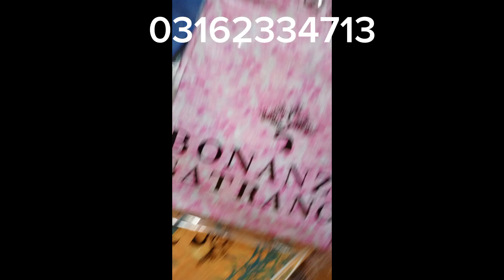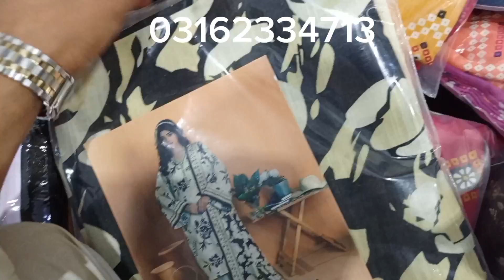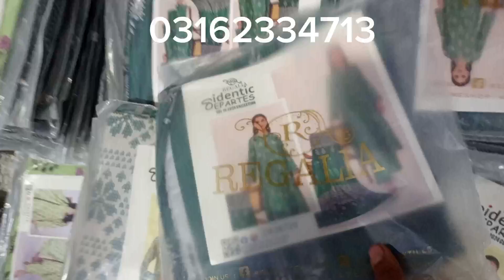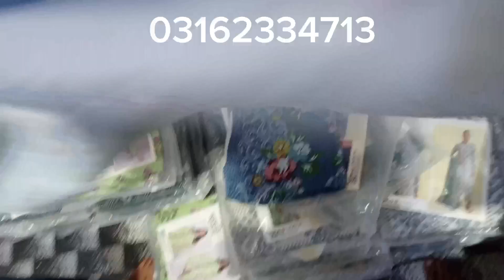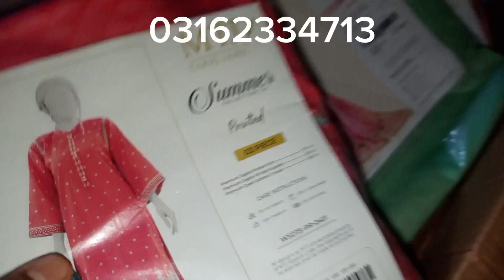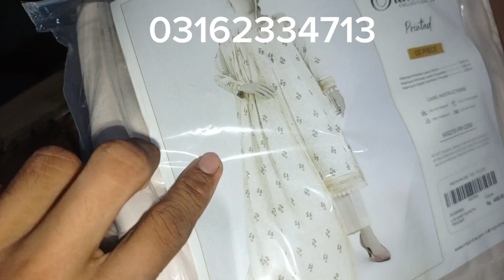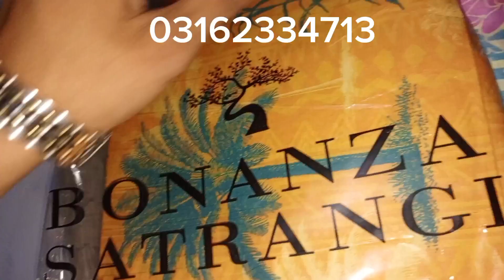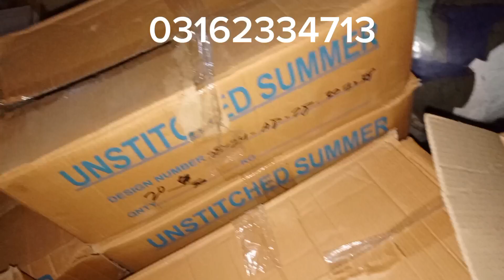MTJ lawn 3piece 50 color 😍mardan cut piece 😍 fresh duppata ✨ bonanza lawn 3piece 45 color😍 ✨❤